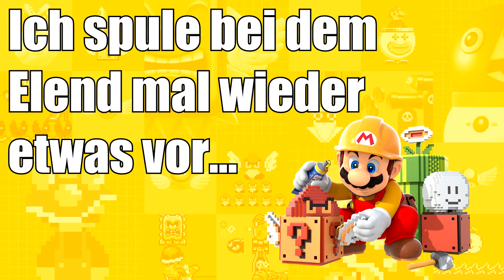Sind wir schon... ACH LECK MICH DOCH! - Let's Play Mario Maker Part 3 - Nerdcalypse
Wie böse muss man sein, wenn man so ein Level baut? o_o

Hier der dritte Teil von meinem Let's Play zu Super Mario Maker!
Diesmal wieder nur ein einziges Level, das es in sich hat.

Wenn ihr Levels habt die ich spielen soll, dann schreib sie mir in die Kommentare und ich probiere sie gerne hier auf dem Kanal aus!

gez.
Bacon Zack

Spiel: Super Mario Maker
Plattform: WiiU
Veröffentlichung: Sep 2015
Entwickler: Nintendo
Publisher: Nintendo